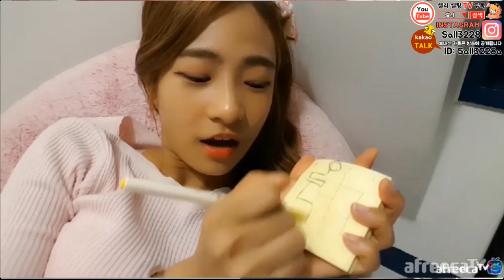[셀리x셀링]셀링이가 야방후 포장해온 족발 먹방... 청양고추랑 함께 먹어야지만 제 맛 17.06.30